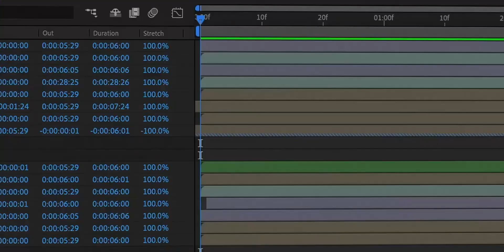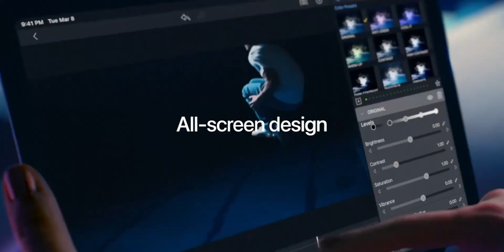Best Laptops for Content Creators in 2023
ASUS Vivobook 16X (2022) 50k

Lenovo IdeaPad Gaming 3 105k

HP Victus 12th Gen 82K
HP Victus 100% sRGB 80k
ASUS TUF Gaming A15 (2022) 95k
ASUS TUF Gaming F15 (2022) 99k
HP Victus 55k
HP Victus 60k
HP Victus 12th Gen 60k
ASUS TUF A15 68k
Lenovo IdeaPad 3 68k
HP Victus 69k
HP Victus 100% sRGB 75k
Acer Nitro 5 78k
HP Victus 12th i7 86k
ASUS TUF Dash F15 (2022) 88k

ASUS Vivobook Pro 15 60k
ASUS Vivobook S15 70k
Lenovo IdeaPad 3 89K
ASUS Vivobook Pro 14 60k
ASUS TUF A15 50K
Lenovo Legion 5 65k
Dell G15 70k
HP Victus 70k
Lenovo Legion 5 75k
Acer Nitro 5 75k

BEST GAMING & EDITING LAPTOPS UNDER 50K TO 60K

Lenovo IdeaPad 47k
HP Pavilion 49k
ASUS TUF A15 52k
HP Victus 52k
MSI GF63 Thin 52k
Lenovo Ideapad 53k
Acer Nitro 5 55k
Acer Aspire 5 56k
Lenovo IdeaPad 59k
MSI GF63 Thin 61k

HP Victus 15 12th gen 70k
New Victus 16 5800H 69k
HP Victus RTX3050 70k
HP Victus 55k
HP Victus 144Hz 60k

ASUS Vivobook Pro 15 70k
ASUS Vivobook S15 74k
MSI GF63 56k
HP Victus 12Th Gen 80k
Acer Nitro 5 12Th Gen 80k

HP Victus 55k
Acer Aspire 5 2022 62k
Dell G15 67k
Acer Nitro 5 85k
MSI Sword 15 90k

Lenovo Legion 5 10th Gen 70k
Asus Vivobook bro 14 80k

1. Acer Aspire 3 35k
2' ASUS VivoBook 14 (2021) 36k
3. HP 15s AMD 38k
4. HP 15s, 11th Gen Intel 41k

Mi notebook ultra 61k
Acer Nitro 5 110k
Lenovo Legion 5 60k
MSI Bravo 62k
HP Victus 55k
Lenovo IdeaPad Gaming 3 54k
ASUS ROG Zephyrus M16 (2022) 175k
HP VICTUS 110k

HP Pavilion Aero 61k
Lenovo Ideapad Slim 5 Pro 67k
Lenovo Ideapad 5 Pro 72k
MacBook Air 83k
Acer Swift X 86k

We provide the latest tech updates, unbiased reviews videos, and How-Tos, making tech products easy to find, understand and use.

My Mic